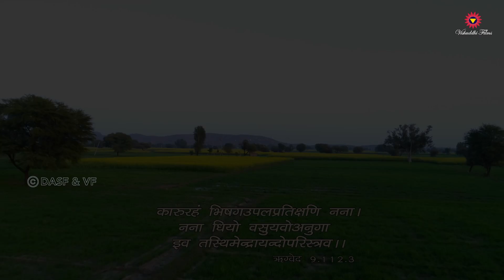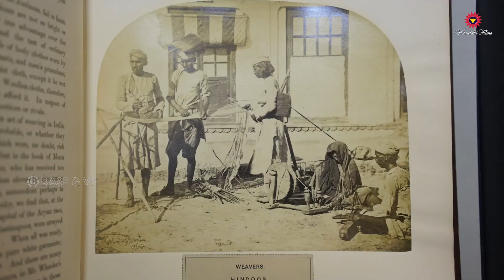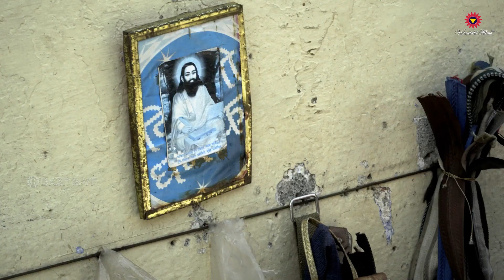Jati Pratha: Conflict or Cooperation Hindi | जाति प्रथा संघर्ष या सहयोग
The Indian Caste System, Varna System, Jati System was all about Cooperation & Economic Development, there was no oppression. So how did the discrimination of Caste, Varna, Jati begin? Did the destruction of Hindu Temples, Natyashastra have any role in it? Was the Muslim, Islamic Invasion responsible for the oppression of multiple Caste, Varna, Jatis.

00:00 Indian Caste System is still organized in Bali
00:26 Hindu Dharma had an open Architecture
00:50 The composers of Various Brahmin Texts were not Brahmin's
01:57 Who were Suts?
02:46 Destruction of Natyashastra, Temples pushed multiple Castes, Varna at the bottom of the pyramid.
03:37 Hands of a Sculptor were considered sacred by ManuSmriti as they constructed Temples.
03:57 The Muslim Invasion pushed multiple Castes, Jatis backwards
04:38 The Indian Caste System was about Cooperation not Conflict.